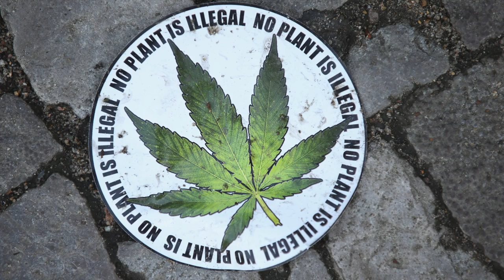NJ Weedman's explains the bold move of smoking marijuana at Trenton council meeting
Photo Credit: Sean Gallup via Getty Images

Ed Forchion, otherwise known as "NJ Weedman," called in to the Steve Trevelise show to discuss why he didn't get arrested while smoking a marijuana joint during a Trenton council meeting.